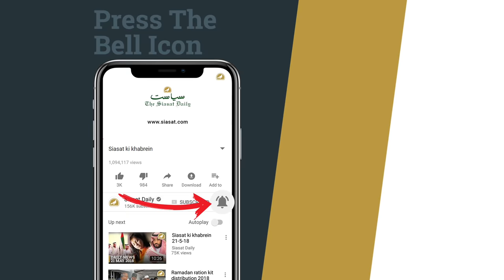Congress leader Esa Misri attacked in Chandryangutta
Congress leader Esa Misri and Sons got attacked at Rising sun school bandlaguda, Chandryangutta by MIM workers